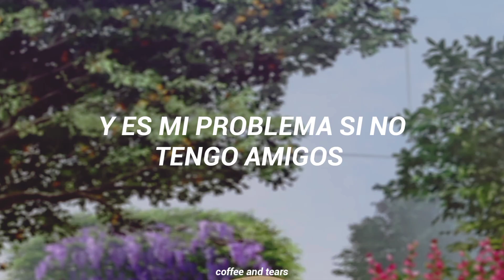Are you satisfied? [Sub. español] - MARINA - Rika Kawai AMV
CRÉDITOS:
• Canción: Are you satisfied? - MARINA.
• Anime de fondo: Wonder Egg Priority.
• Personaje: Rika Kawai.
• Subtítulos: coffee and tears.